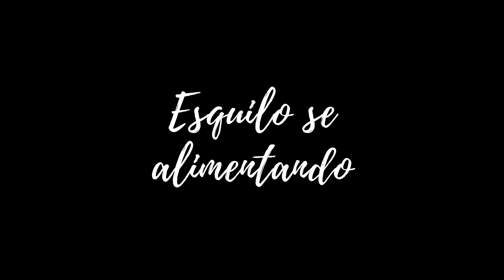Esquilo se Alimentando de Sementes